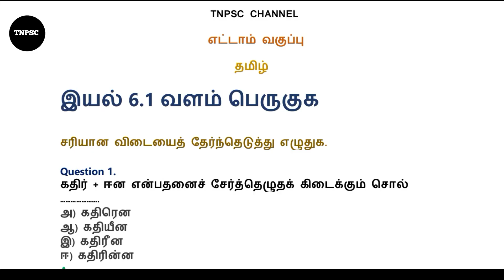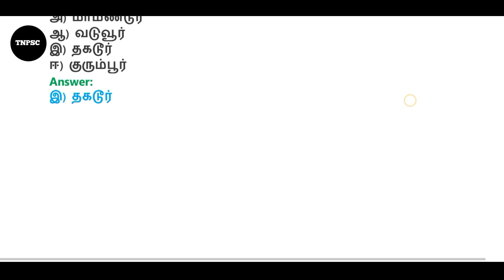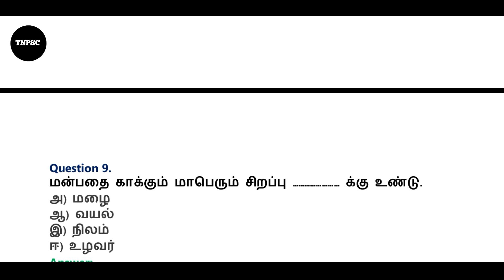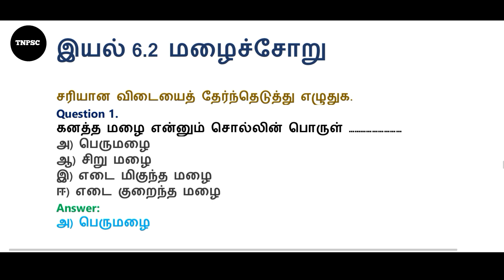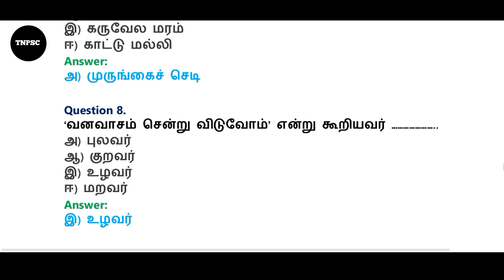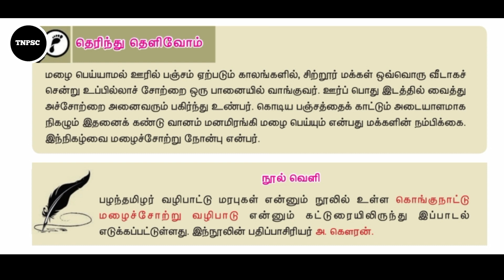8th new syllabus in tamil | செய்யுள் பகுதி இயல் 6 | tnpsc | tnusrb | mhc | tet | tamilnadu govt jobs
8th new syllabus in tamil | செய்யுள் பகுதி இயல் 6 | tnpsc | tnusrb | mhc | tet | tamilnadu govt jobs